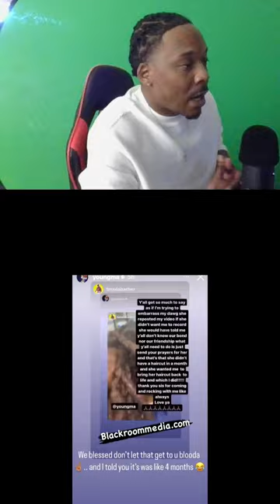Young Ma And Her Barber Respond To Viral Video Of Her Appearing Sick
recently a viral video has been circulating of young ma at a barbershop appearing to look sick..well after many people saw the video many people  believe she is dealing with jaundice which is a medical condition indicative of liver disease